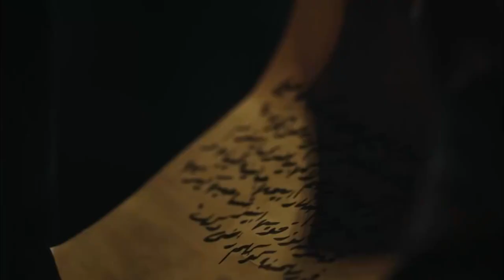Mehmed Giray was Released | Magnificent Century: Kosem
Mehmed Giray was Released | Magnificent Century: Kosem "SAHIN YOU’LL STAY HERE!"